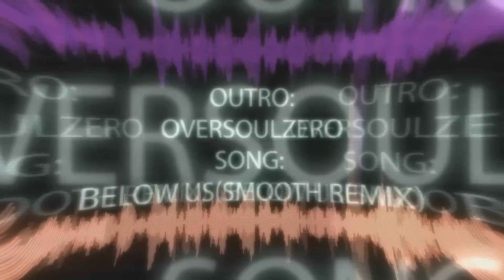Time Out - Anime MV ♫ AMV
Bestamvsofalltime

All the channels I use for uploading are in my channels subscription box on every

Editos: madaraxD, -Kyros-, [key]Scarlet, diegao94, gabber1991md, riccardocasu, xDieguitoAMV, xDreww & OversoulZero.